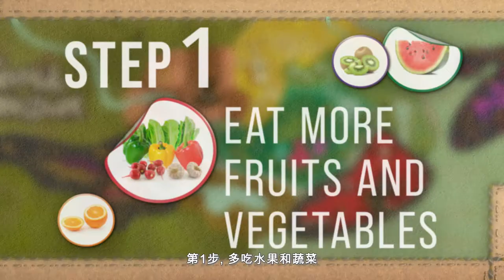像魔发精灵一样成为粮食英雄！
魔发精灵希望你争做粮食英雄，打造健康幸福的世界，有你的一份功劳，即刻行动！

果蔬让我们的星球健康美丽：值此国际果蔬年，魔发精灵助力联合国、联合国粮食及农业组织（粮农组织）和联合国基金会，宣传果蔬的重要作用。